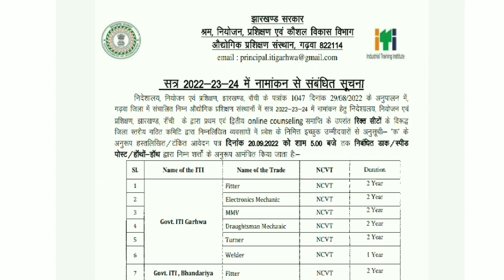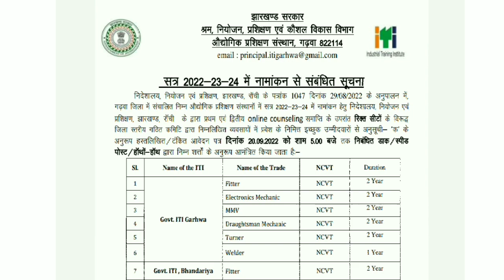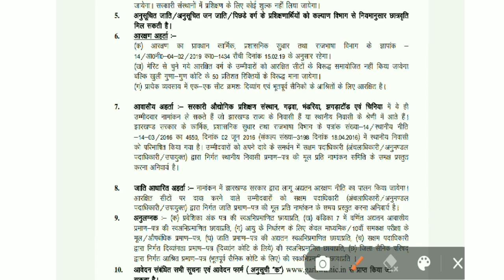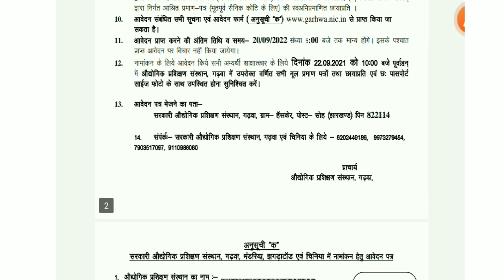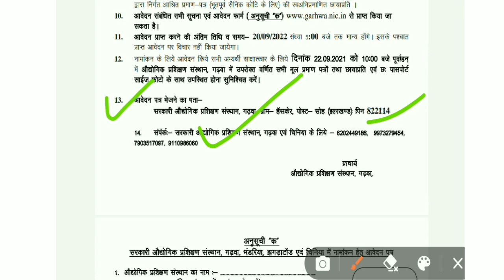Government iti Offline Addmission Notice 2022||ऐसे करे अप्लाई offline आवेदन#itiadmission2022 .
मुझे आशा है की आपको ये विडियो पसंद आई होगी और अगर ऐसा है तो प्लीज विडियो को लाइक और शेयर कर दीजिये साथ ही सब्सक्राइब के बटन को दबाकर इसकी😁 ऐसी की तैसी 😀जरूर कर देना |
✨ स्नेहपूर्वक धन्यवाद☀
♦️Teligram Group 👇👇
🎯 Bhardwaj iti 🎯

Jharkhand iTi Offline Form 2022||Jharkhand iTi Addmission Form 2022#itiadmission2022# ITI offline admission form kaise bharen#Jharkhand ITI merit list global ITI#hridyanandbhardwaj .
sarkari ITI mein admission kaise len.